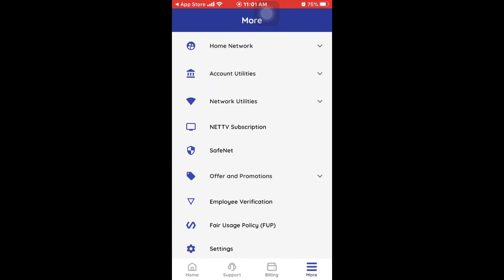How To Change Wifi Password? || Worldlink 2020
How To Change Worldlink Password in 2020?

Hello in this video I have shown how to change wifi password of worldlink ISP. you simply need to download myworldlink app from App Store or Playstore and simply follow the process shown above.

steps

1. open myworldlink app
2. click more option
3. select Home Network
4. click on Main Router
5. set new wifi password from wifi password section

miss you all || stay safe in this pandemic

Great thanks to all front line health workers.